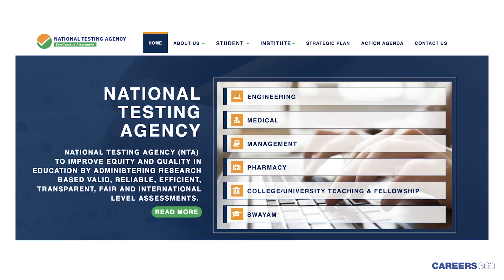JEE Main 2019 Paper 2 Student Reactions (Afternoon shift)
NTA conducted JEE Main 2019 paper 2 (Afternoon session) on January 8 from 2:30 pm to 5:30 pm. Around 1,80,052 candidates registered for paper 2 of JEE Main and the exam was conducted at 390 exam centres. Careers360 spoke to the students who appeared in paper 2 of the JEE Main 2019 to get the insights of the exam.